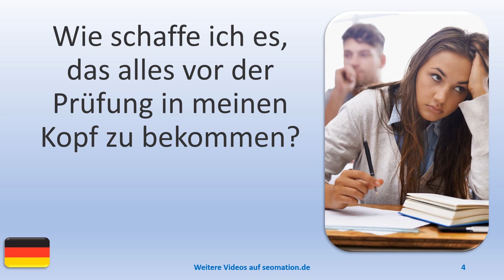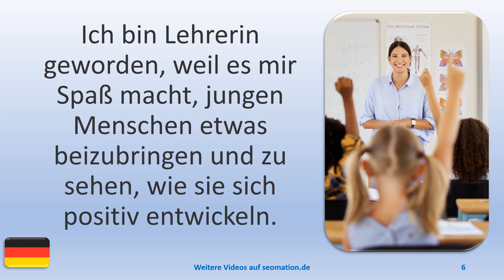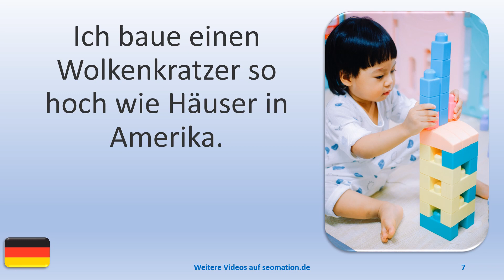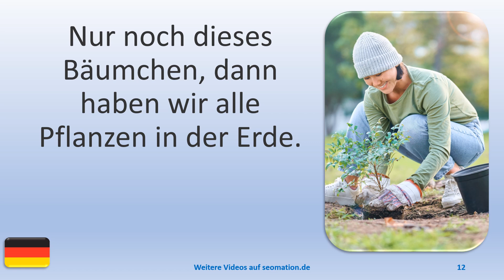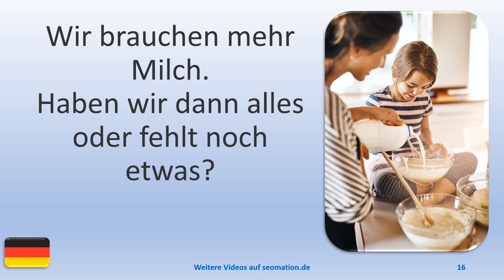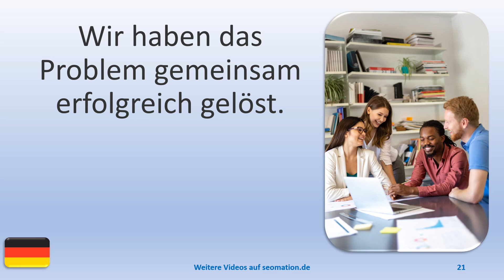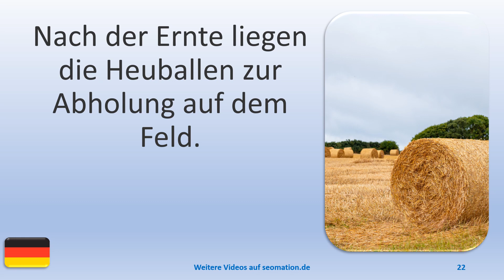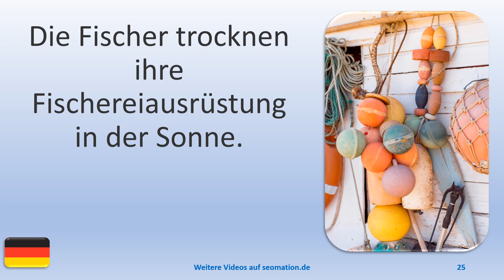▶️4185▶️ Ich lerne Deutsch mit Texten und Bildern in unterschiedlichen Situationen.